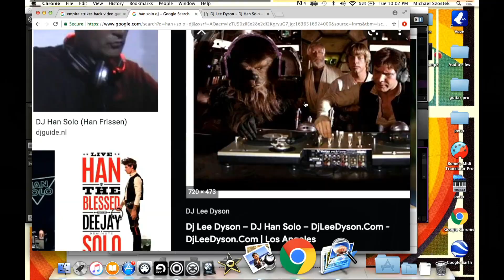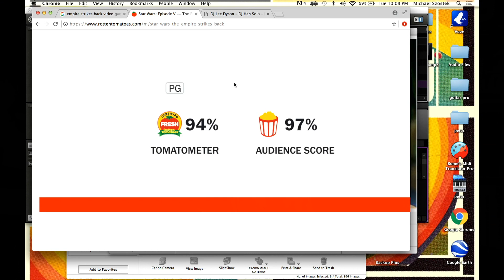Cocktail Cinema #55: Star Wars Episode V The Empire Strikes Back Review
In a studio far, far away, the Sippable Opinions crew review what many believe to be the best Star Wars movie in the entire series! Find out if the guys agree...